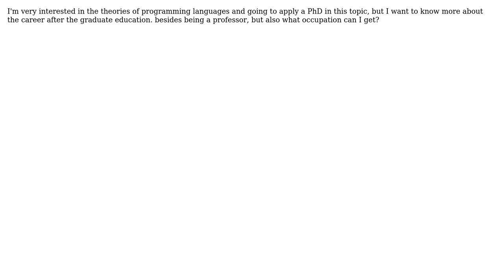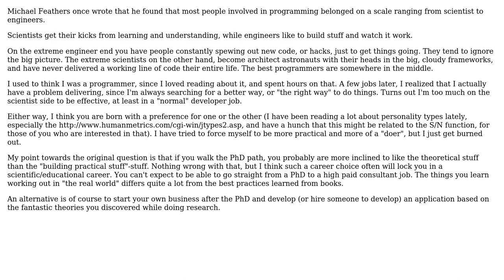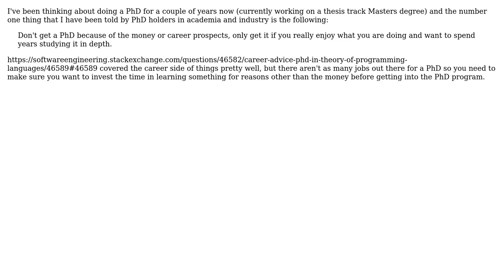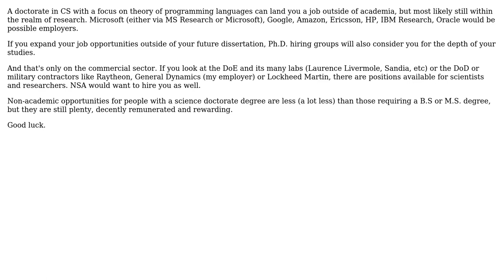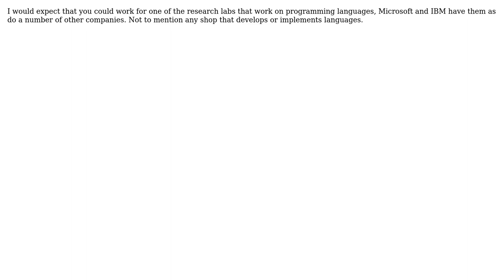Software Engineering: Career advice: PhD in theory of programming languages (8 Solutions!!)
Software Engineering: Career advice: PhD in theory of programming languages

With thanks & praise to God, and with thanks to the many people who have made this project possible! | Content (except music & images) licensed under CC BY-SA | Music | Images & others | With thanks to user Zachary K user yannis user user16854 user Uri user umlcat user rjzii user Paul Nathan user luis.espinal user Fanatic23 user erikric and the Stack Exchange Network Trademarks are property of their respective owners. You are responsible for your own actions.